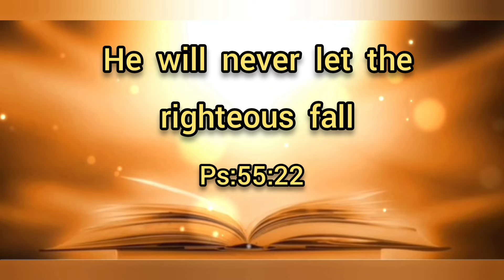Bible Verse In English | God's Word For You | Today's Blessings | 26/7/2022